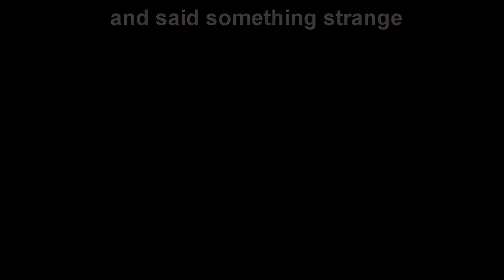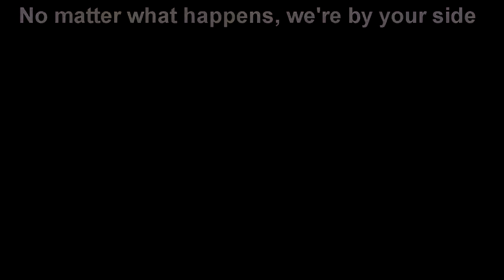|:: Ｔｈｅ Ｔｒｕｔｈ::| ~ |☁Detective Academy Q☁|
| Please Watch in HD | Please Read |

Hey all

~ This is my entry for Round 2 in the Fate Tournament =D  For this round we needed to choose a theme from the group we were put in and then create a video that centers around the theme we picked. For me I decided to choose the theme Deceit to Protection.

~ The footage I used is from the Live Action Drama Detective Academy Q, I wanted to focus on how characters find out the truth about themselves.

Ryuu in the beginning does show Deceit trying to hid who he really is from the detective group including Kyuu. When Kyuu finds out he keeps it to himself not telling the rest of the group. Ryuu finally confesses his secret to the group and they find out Kyuu also knew and confront him about after Ryuu leaves. This leaves Kyuu feeling guilty because of what he did to his friends. Later Ryuu sees that Kyuu is hurt because of his personal connections to Ryuu's secret and gets mad because he thinks there isn't anything he can do to help him. Its later on that Ryuu realizes he can help Kyuu by protecting him as a friend and being there for him. Even protecting Kyuu when his life was in danger.

(sorry, i tried to explain the best I could without giving away too much of what happens in the live action Drama in case anyone wants to watch it ^_^;)

~ the song I used was a Instrumental called the Truth by Audiomachine, the reason I used this song was because I think it matched the kind of mood I was looking for. How someone at first does a action of Deceit whether the intentions are good or bad...but then finds a truth about themselves and protects the ones they were deceiving.